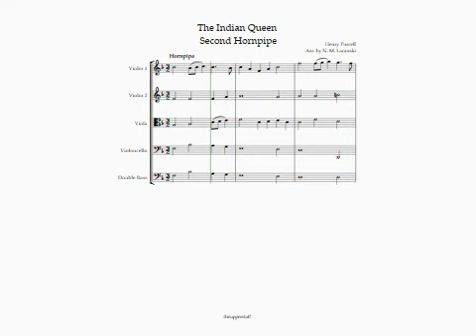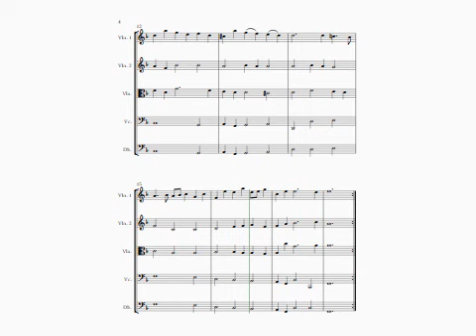PURCELL The Indian Queen Second Hornpipe for STRING ORCHESTRA